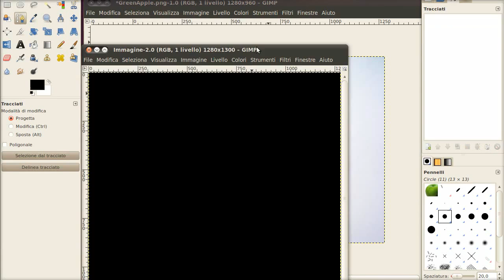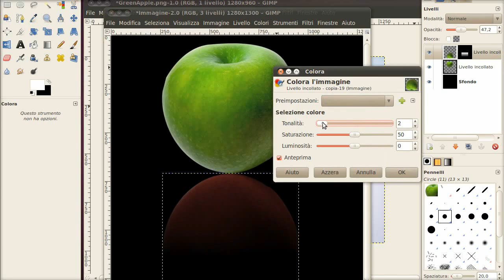GIMP effetto riflesso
Il software libero garantisce la Libertà dell'utente. Immagine originale pubblicata su